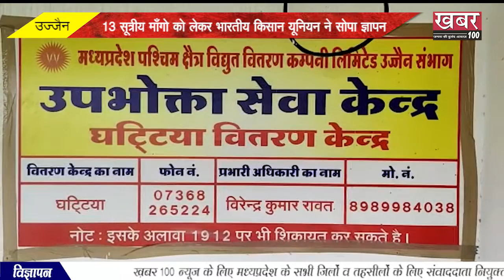|| उज्जैन 13 सूत्रीय माँगो को लेकर भारतीय किसान यूनियन ने सोपा ज्ञापन ||